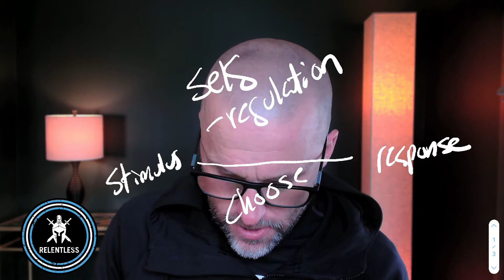Your BFF is Hiding Right in Front of You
Why do we tend to look everywhere before we look in the most important place?

Because it's easier (even though it's not)

The mirror might not be your friend when you've just stumbled out of an all you can eat buffet with a nasty case of the meat sweats.

But it is your best friend when you're looking to create positive change at home and in your business.

👪 Better Business Dads

We're business dads who want to create extraordinary marriages and epic connections with our kids while continuing to scale our businesses.

And we LOVE helping guys develop the skills to crate better relationships everywhere in their lives!

Come join our free facebook group where dads just like you are working on the same things. No charge to join and you might just make a new friend who gets where you are at and has some ideas for you to try.